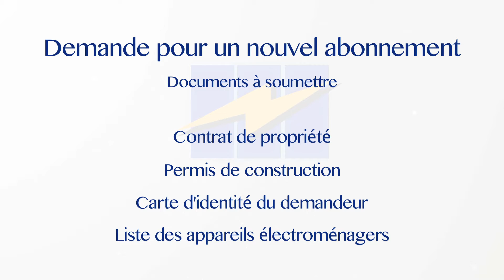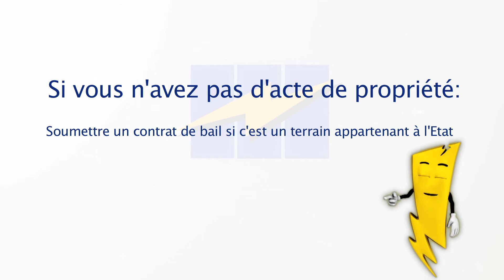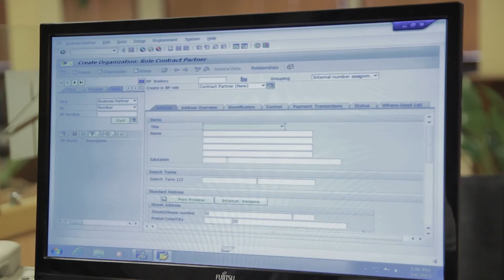CEB - Procédure pour un abonnement